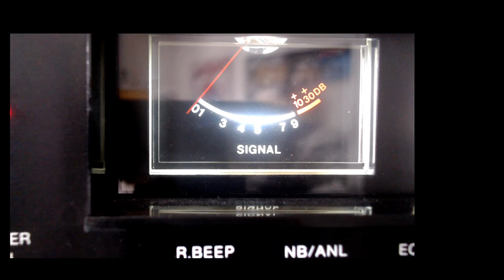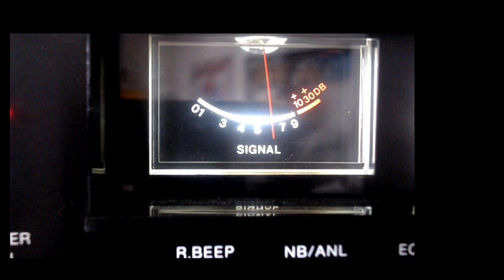TTMan, Santa Clause in the Bam